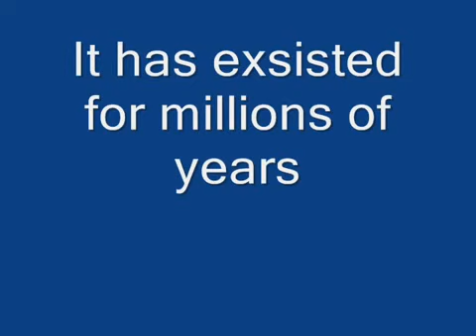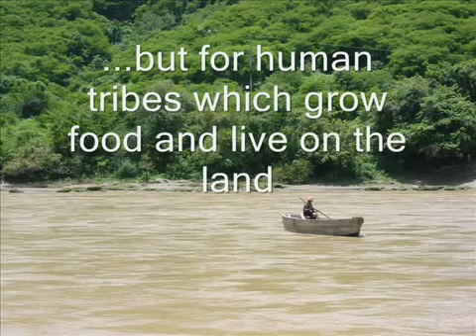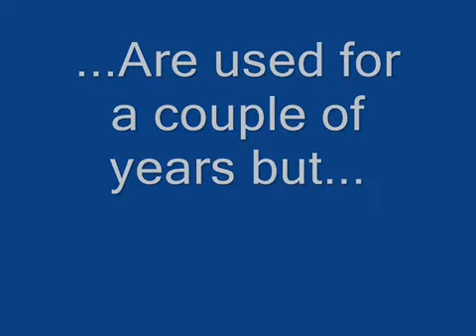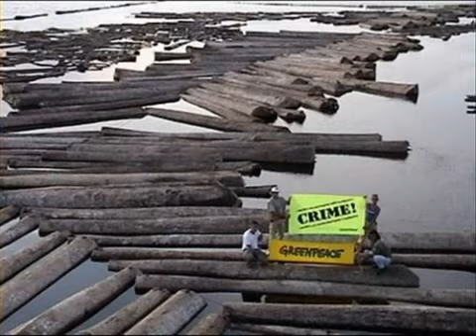AMAZON RAINFOREST DESTRUCTION DEFORESTATION - BRAZIL - HELP AMAZONIA!!!!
Why is the Brazilian Amazon being Destroyed?
In many tropical countries, the majority of deforestation results from the actions of poor subsistence cultivators. However, in Brazil only about one-third of recent deforestation can be linked to "shifted" cultivators. Historically a large portion of deforestation in Brazil can be attributed to land clearing for pastureland by commercial and speculative interests, misguided government policies, inappropriate World Bank projects, and commercial exploitation of forest resources. For effective action it is imperative that these issues be addressed. Focusing solely on the promotion of sustainable use by local people would neglect the most important forces behind deforestation in Brazil.
   Ciencia
Viernes, 27 de junio de 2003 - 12:50 GMT
Destrucción de la Amazonia
La deforestación en Brasil ha aumentado.
El área deforestada en Brasil es casi del tamaño de Haití.
Brasil ha revelado que hubo un drástico aumento en la destrucción de la selva amazónica.

La deforestación se ha incrementado en 40% entre el 2001 y el 2002 y ha llegado a su nivel más alto desde 1995, según datos obtenidos a partir de imágenes satelitales y divulgados por el Instituto Nacional de Estudios Espaciales (INPE).

De acuerdo al INPE, más de 25.000 kilómetros cuadrados de bosque fueron destruidos en un año, básicamente para la agricultura.